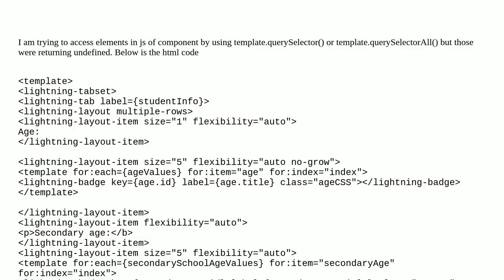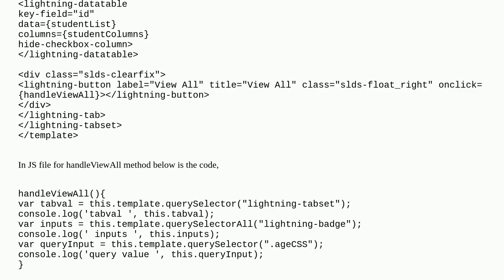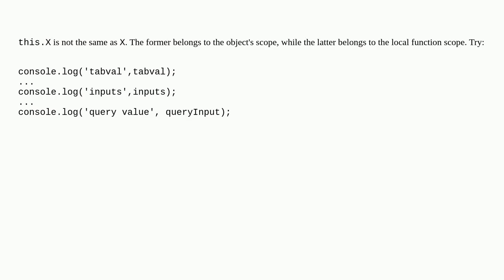Salesforce: template.queryselector or queryselectorAll is returning undefined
template.queryselector or queryselectorAll is returning undefined

A special thanks goes out to the community

  lightning